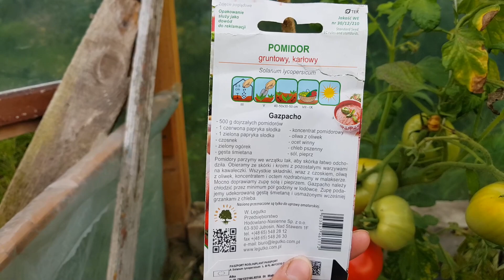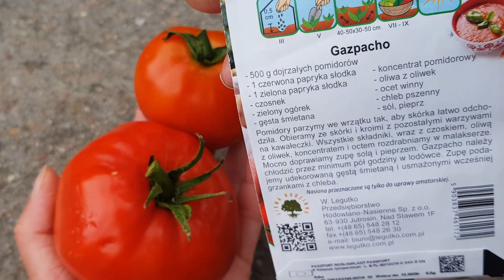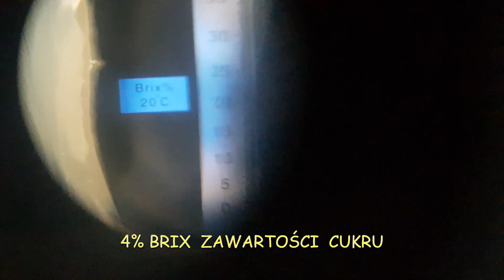🍅Pomidor nr.23 { producent: ,,Legutko" }14 -15.VIII.2022r